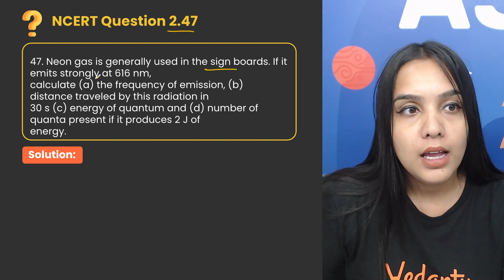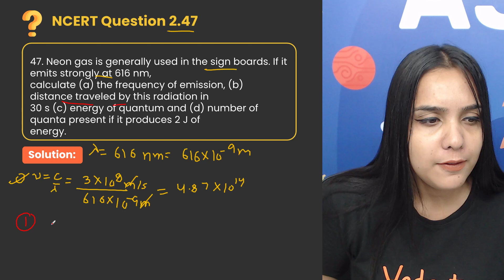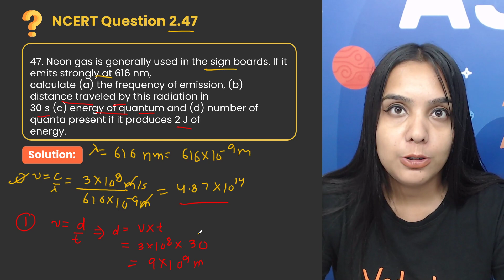NCERT EXERCISE 2.47 Structure of Atom | Class 11 Chemistry | CBSE 2024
In this video Class 11 Chemistry series where we delve into the fundamental concepts laid out in the NCERT curriculum. In this video, we tackle NCERT EXERCISE 2.47  Structure of Atom which explores the intricate topic of the Structure of Atom. Designed specifically for CBSE 2024 students, this lesson provides a comprehensive walkthrough of the exercises outlined in the NCERT textbook.

✔️ Multiple Subjects Covered: Master Maths, Physics, Chemistry and Biology️
✔️ Free & Accessible: All our content is 100% FREE to access, anytime, anywhere. 🆓